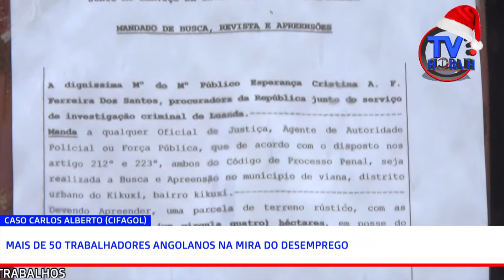TV HORA H: CASO CARLOS ALBERTO: MAIS DE 50 TRABALHADORES DA CIFAGOL NA MIRA DO DESEMPREGO